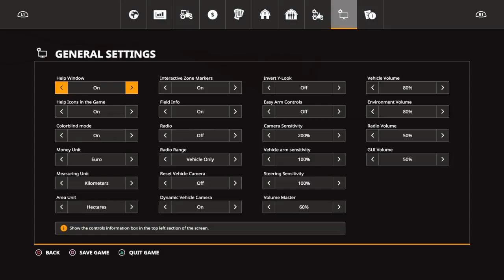Expanding! #9 | Dreisternhof | Farming simulator 2019 multiplayer with seasons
In this episode we said farewell to and old friend and welcomed a new more powerful one! We also bought a new chicken coop which is waiting to be filled with chickens!

Farming- Intro text= Comic sans
Car mechanic-intro text= Consolas
Gold Rush-intro text=Segoe UI black
Sänk ljud till -20DB!